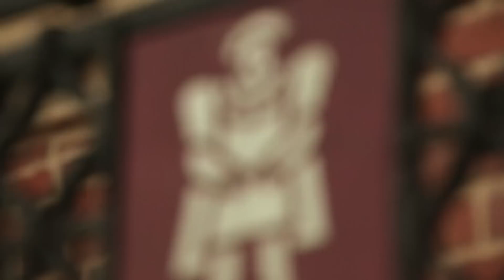Cardinal Wolsey’s Hampton Court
Jonathan Foyle introduces Wolsey’s Hampton Court.